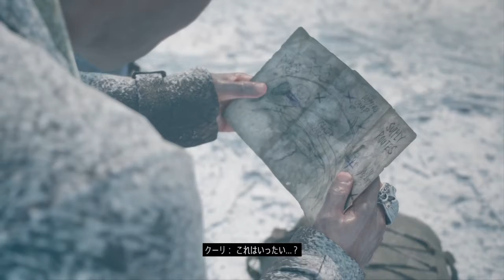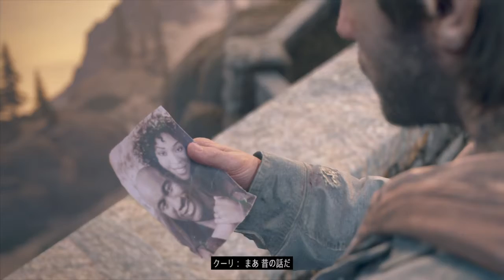【U.S Army 10th Mountain Division /米国陸軍第10山岳師団】DAYSGONE#24